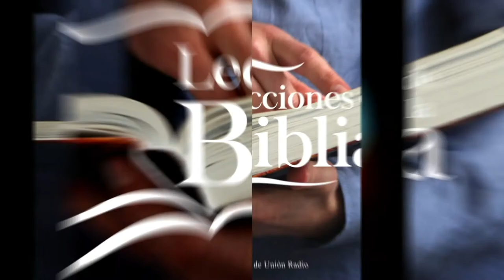PORQUE EXTRANJEROS FUISTEIS EN EGIPTO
La lección de este día se titula "Porque Extranjeros Fuisteis en Egipto", una vez más en los labios del Pr. Ever Roblero.